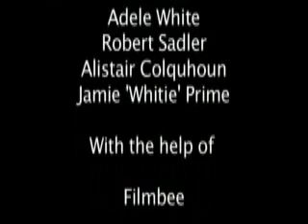All of This Time - The Minotaurs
Create - Music video shot on 16mm during a recording session at Woodhorn Church